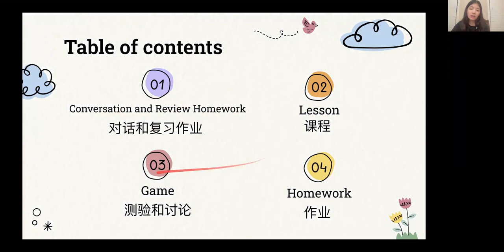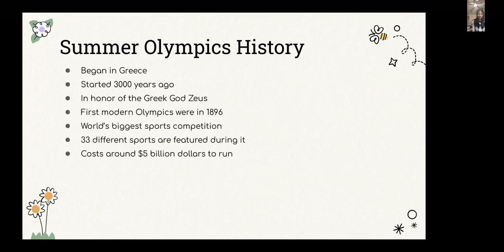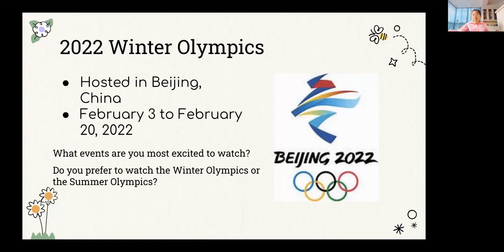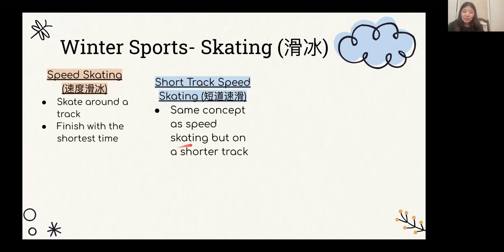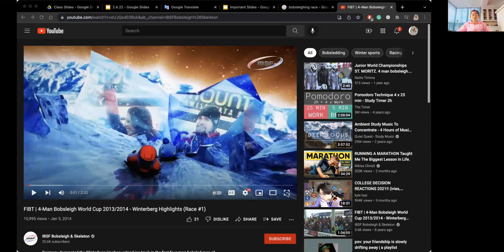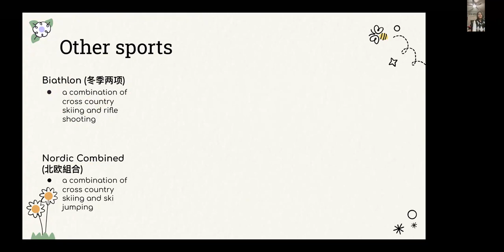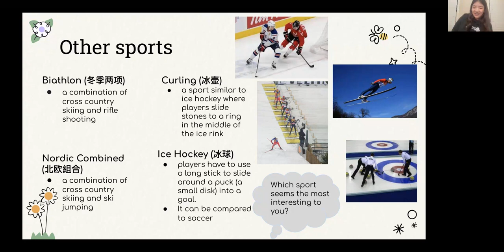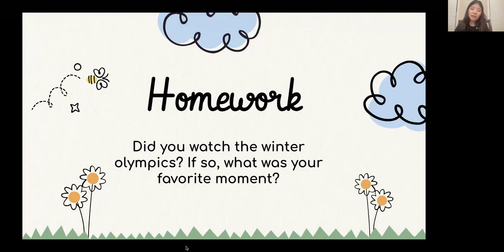Building Bridges 2.4.22 Class A2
Teachers: Estelle Shen and Nikki Raghavan